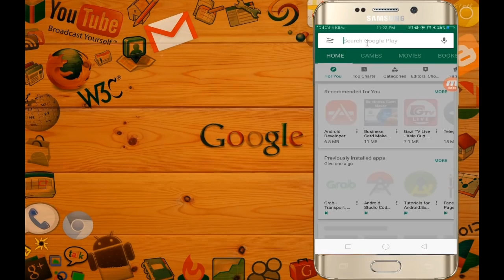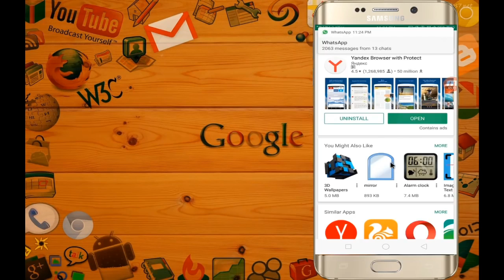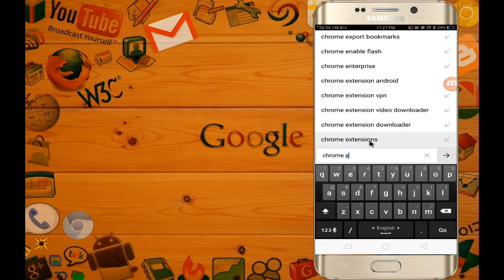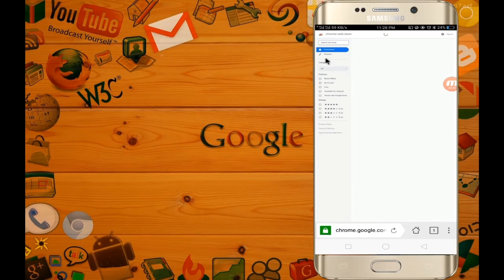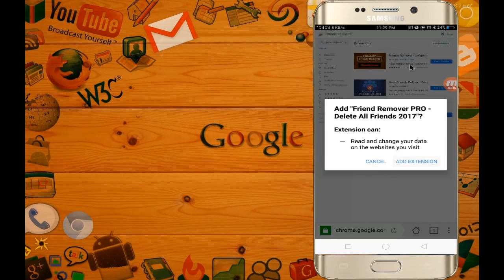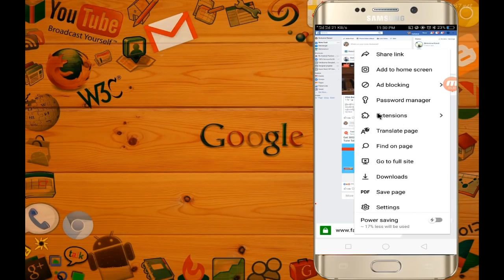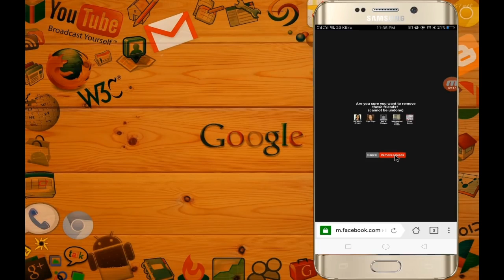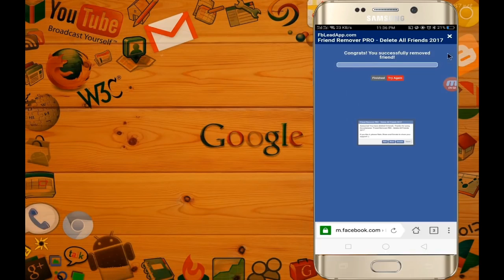How to delete inactive facebook friends | remove all inactive facebook friends just in one Click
Hello friends today in this video i am gonna show u how to remove inactive facebook friends how to delete all inactive facebook friends just in one click